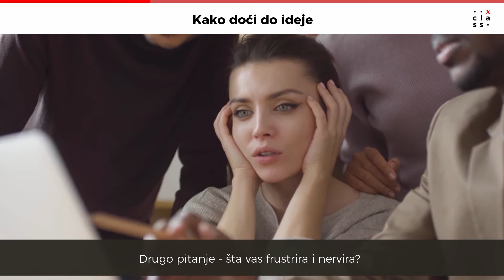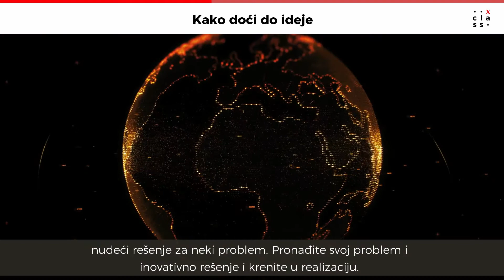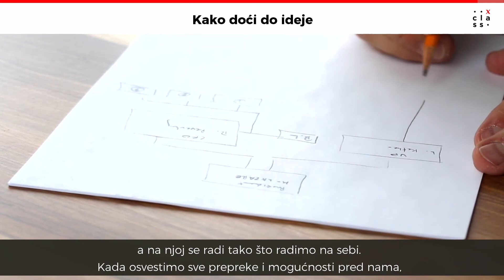Kako doci do ideje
Kako doći do ideje
Ideje su posledica ne samo kreativnog naboja i inspiracije, već su zapravo rezultat brižljivog upoznavanja sa potrebama tržišta, brutalno iskrene procnete sopstvenih kapaciteta i ozbiljnog strateškog planiranje.
Ukoliko vam prethodno navedeno deluje komplikovano ili neznate odakle da krenete, ne brinte, tu smo da vam pomognemo. Spremili smo vam tri pitnja koja trebate da se zapitate, kao i dva saveta koji vam mogu pomoći da dođete do sjajne ideje.
Prvo pitanje - šta vas usrećuje i ispunjava?
Pre svega, poenta je da u životu radimo ono što volimo, zar ne? To znači da ako se vodimo tuđim idejama i željama nikada nećemo postići taj cilj. Moramo dobro poznavati sebe i svoje istinske porive i talente.
Drugo pitanje - šta vas frustrira i nervira?
Odličan način za pronalaženje uspešne poslovne ideje jeste da pronađemo nešto što nas iritira u okruženju, nešto što mislimo da bi moglo da se reši, poboljša i unapredi. Većina najuspešnijih biznisa je upravo ovako krenula, nudeći rešenje za neki problem. Pronađite svoj problem i inovativno rešenje i krenite u realizaciju.
Treće pitanje - Šta je najveći izazov današnjice?
Odličan način na koji možeš da postigneš svoje ciljeve i dođeš do fenomenalnih, ali i profitabilnih poslovnih ideja jeste da odgovoriš na ova pitanja.  Svet u kojem živimo se nikad brže nije menjao, tako da u ovim okolnostima možete očekivati da je sve više izazova i problema potencijalno pred nama. Potrudite se da predvidite u kojem smeru će se svet kretati i koja su rešenja moguća za situacije koje tek dolaze.
Bonus saveti:
Izvadite list papira i preko vrha napišite "Stvari o meni".
Navedite pet do sedam stvari o sebi - stvari koje volite da radite ili u kojima ste zaista dobri, lične stvari (kasnije i u poslovnom okruženju). Vaša lista bi mogla da sadrži: „Stvarno sam dobar ili dobra sa ljudima, volim decu, volim da čitam, volim računare...“ Znate već, pripremite jednu opisnu sliku sebe. Istu vežbu možete uraditi i sa stvarima u kojima niste dobri, na drugoj strani papira.

I na kraju, a možda i najvažnije pitanje jeste - zapitajte se zašto uopšte želite da pokrenete posao.
Ne morate da budete pod pritiskom da uspete, da budete samostalni. Preduzetništvo je instinktivni nagon i stanje svesti, a na njoj se radi tako što radimo na sebi. Kada osvestimo sve prepreke i mogućnosti pred nama, možda i uspemo da ostvarimo svoj puni potencijal, pa u ma kojem kontekstu to bilo.